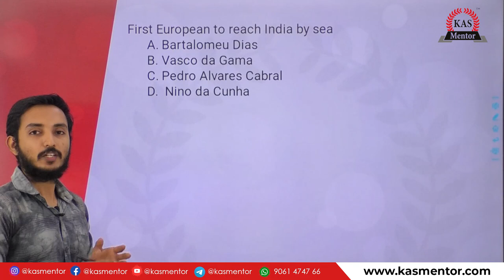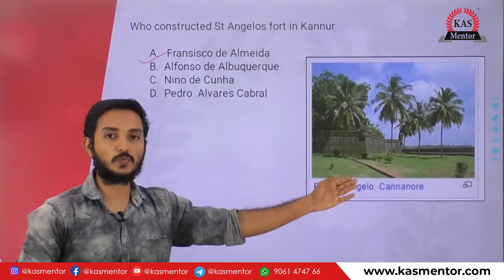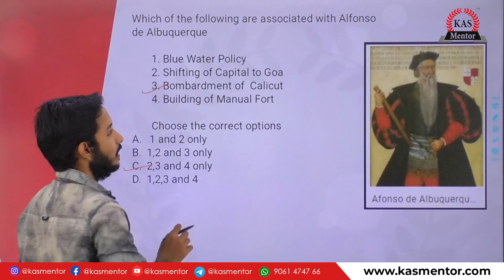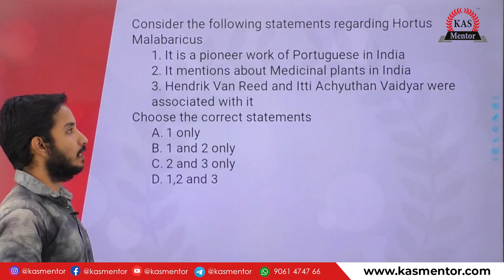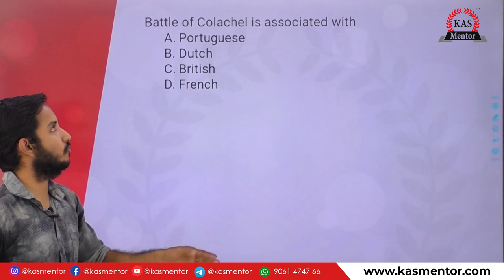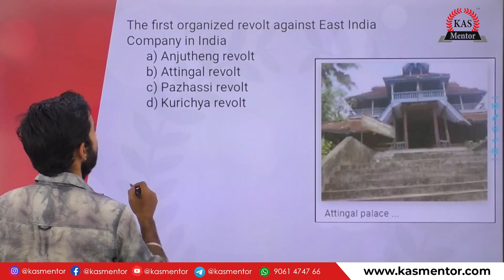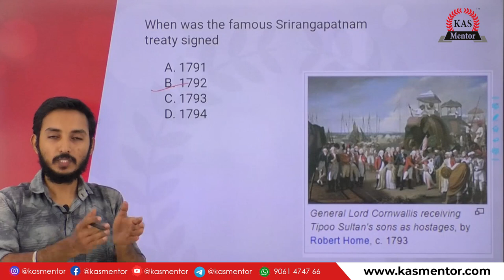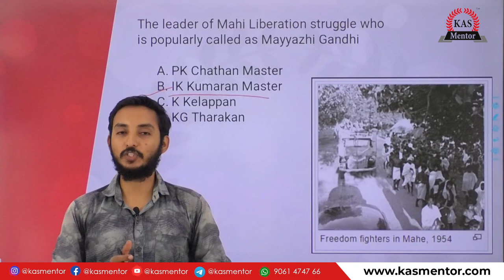Kerala PSC - Model Questions and Previous Year Questions discussion series-Part I | Kerala History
This is part I of a series featuring often repeated previous year and  model questions on Kerala History. As the deadline for Secretariat Assistant is approaching, these question and answer session will serve as a quick last minute study tool to help the aspirants to cement their concepts.